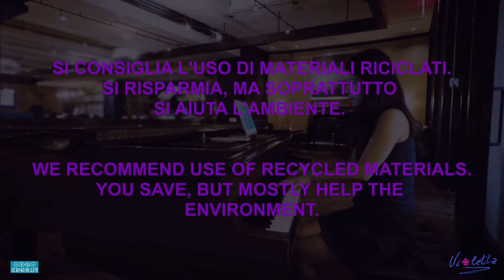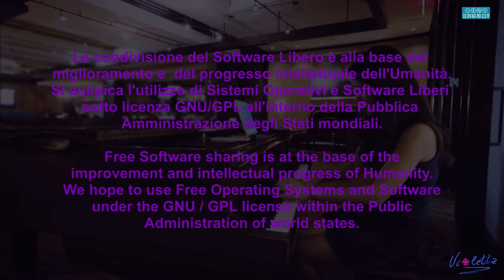RITRATTO DI CLAUDIO - SECONDA PARTE - DISEGNO E CONSERVAZIONE DEL COLORE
Seconda parte del filmato che mostra la realizzazione di un ritratto Pop-Art di un caro Amico.
La seconda parte del filmato mostra la realizzazione di parte del disegno e soprattutto un metodo molto efficace per conservare i colori ad olio per un tempo medio lungo, una volta impastate delle tonalità che ci potranno servire nel tempo.
Buona visione.

Per rimanere informati sulla pubblicazione dei miei video registratevi sul mio canale You tube sulla mia pagina Facebook sul mio canale Instagram sul mio profilo Twitter sul mio canale Telegram e sul mio canale YouTube